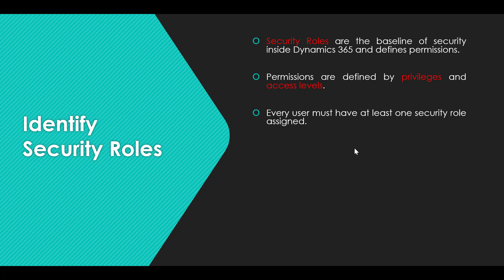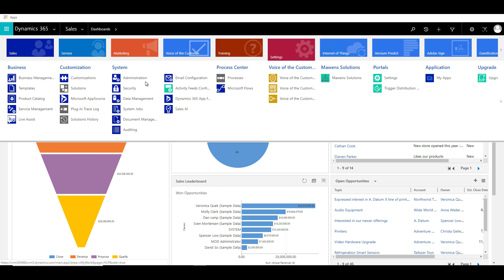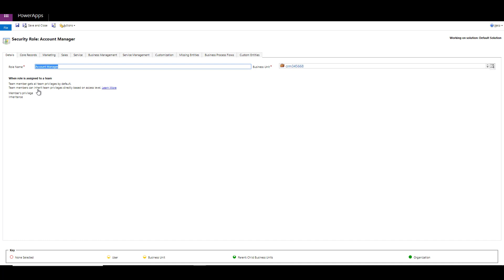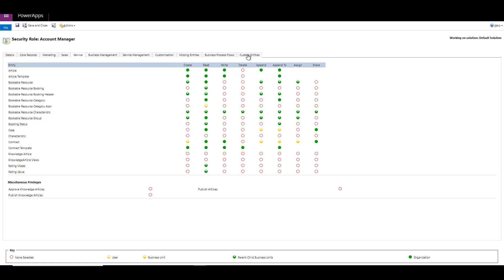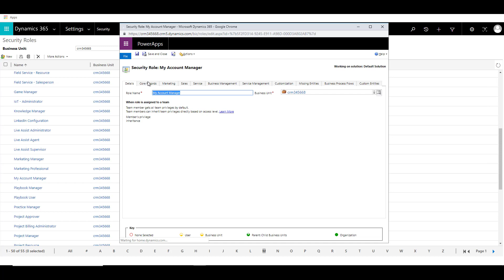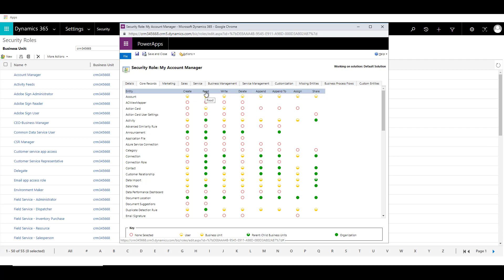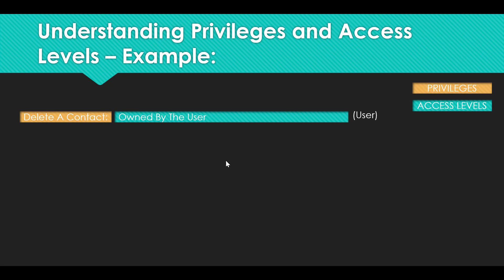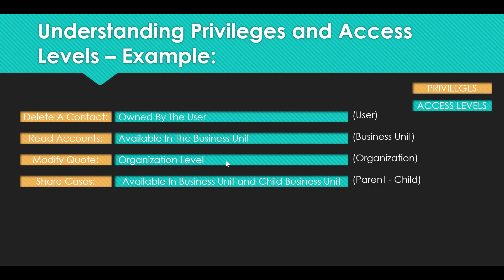Dynamics 365 - Define Permissions and Privileges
Want To Use Neural AI To Naturally Voice Over Your Scripts?
This video explains Permissions and Privileges in Dynamics 365.